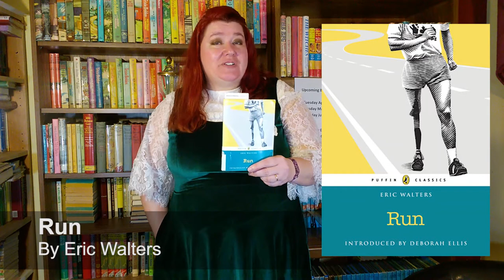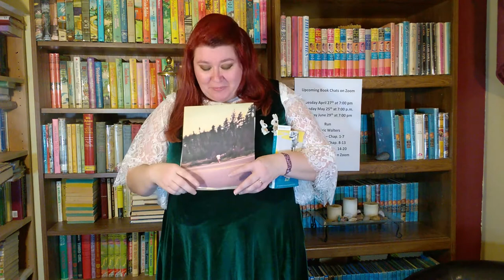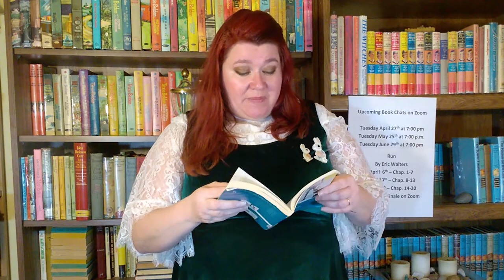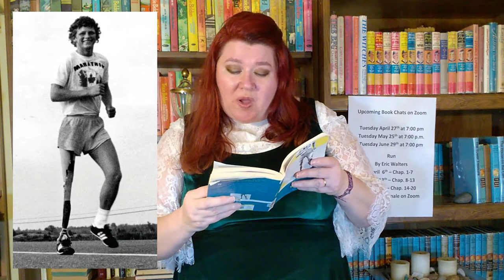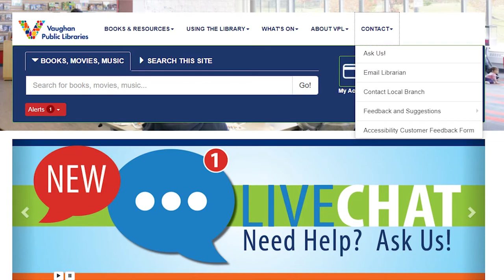Hooked on Books: Run by Eric Walters - with Read Aloud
Welcome to Hooked on Books! This month we are reading Run by Eric Walters, available to borrow with your VPL library card Check out your copy and get started reading today!  Fun for the whole family.

Join us for live book chats on Zoom about your favourite reads on Zoom! Register on Eventbrite:

For related activities, trivia, and challenges, please visit the Children's section of VPL at Home

Happy reading!